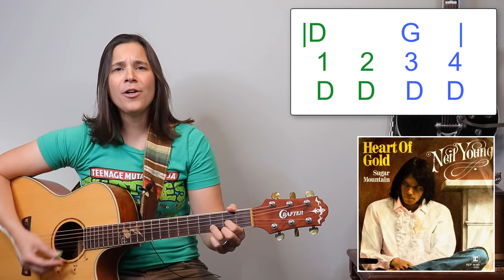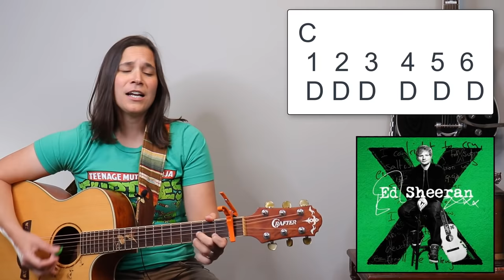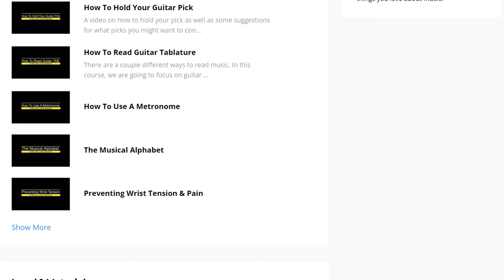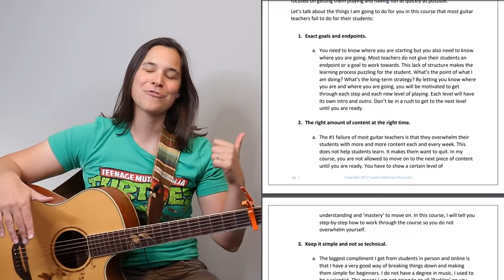Play 15 Guitar Songs with ONLY 4 Chords & 2 Strums // Great for BEGINNERS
How to play 15 Songs with ONLY 4 Chords! – Guitar doesn’t have to be hard for you to have fun. In this beginner guitar lesson, I’m going to show you how much fun you can have with 1 or 2 simple strumming patterns and four simple guitar chords. I will demonstrate a medley of 15 songs that use the same chords in varying arrangements. If you are a beginner guitarist looking for a list of great beginner guitar songs to play on your acoustic guitar, then give these 15 songs a try.

⏱ Chapters for 15 Songs with 4 Chords ⏱

0:00 - Chords & Guitar Strumming Pattern
1:42 - Eleanor Rigby
2:22 - Wonderful Tonight
3:03 - Zombie
3:29 - Stand by Me
4:08 - Can't You See
4:33 - Last Kiss
4:54 - Good Riddance
5:35 - Brown Eyes Girl
6:31 - Heart of Gold
7:00 - Talking About A Revolution
7:20 - Sweet Home Alabama
7:40 - Drink A Beer
8:16 - What If God Was One of Us
8:38 - Wagon Wheel
9:10 - Perfect
9:48 - How to Have MORE FUN with Your Guitar

🎸 Easer Beginner Guitar Song List - Find full tutorials on YouTube: 🎸

✅ GUITAR GEAR I Recommend:

GUITARS & AMPS:
Fender Squier Strat with amp
Ibanez Acoustic
Fender Champion Amp
Fender Acoustasonic Amp

ACCESSORIES:
Dunlop Pick Variety Pack
D'Addario Acoustic Guitar Strings
D'Addario Electric Guitar Strings
Guitar Strap
Kyser Capos
Snark Guitar Tuner

Camera I use to make this video: Canon EOS T7i

✅TIPS WELCOME:
Enjoy the lesson? Give Lauren a Tip

✅ BUSINESS COACHING:
Wanna learn how to be successful on YouTube?

Lauren :)

Lauren Bateman is a participant in the Amazon Services LLC Associates Program, an affiliate advertising program designed to provide a means for sites to earn advertising fees by advertising and linking to Amazon.com. If you enjoyed my easy beginner guitar song list, consider purchases from the above links as the help support this channel.